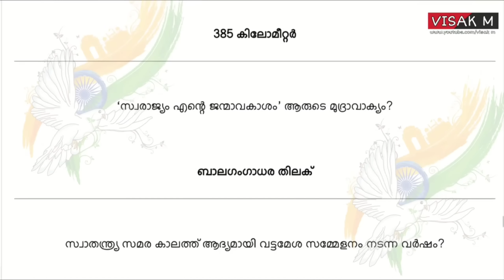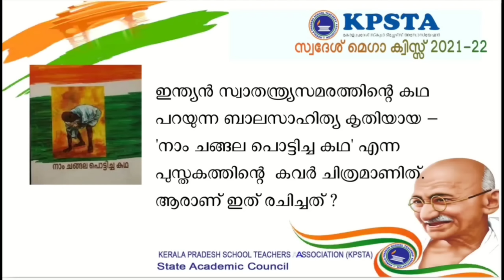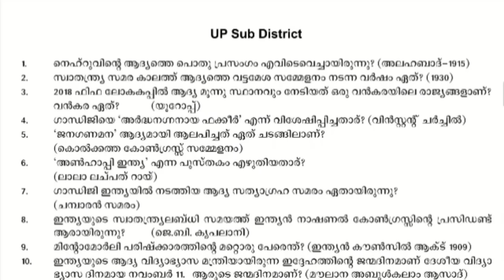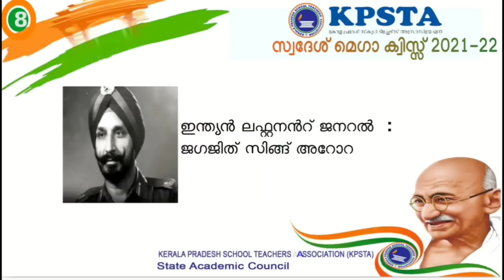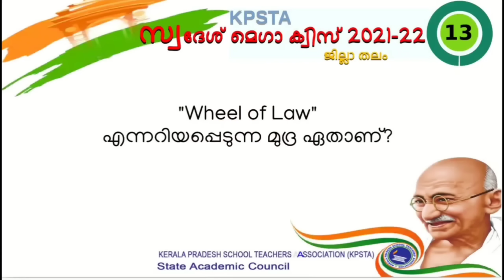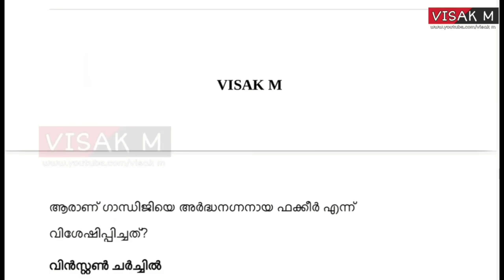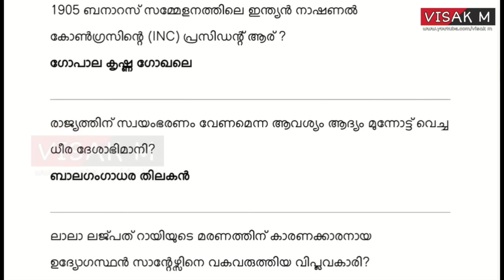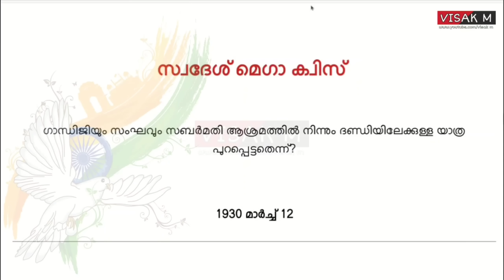KPSTA Swadesh Mega Quiz | Swadesh Mega Quiz LP, UP Malayalam 2023 | Swadeshi Quiz